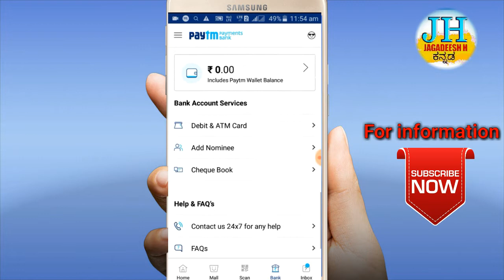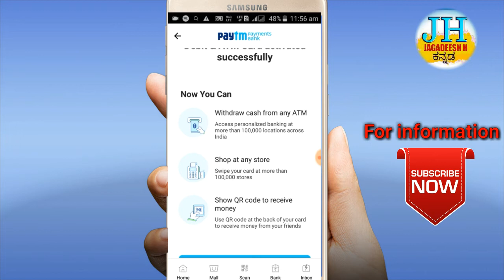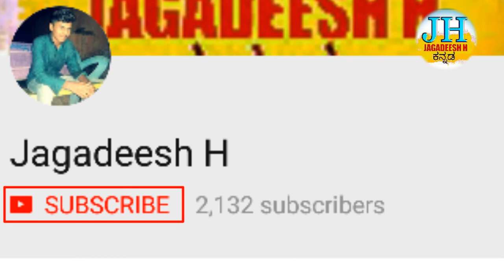How to Activate Paytm bank debit card | how to set password to paytm bank ATM card